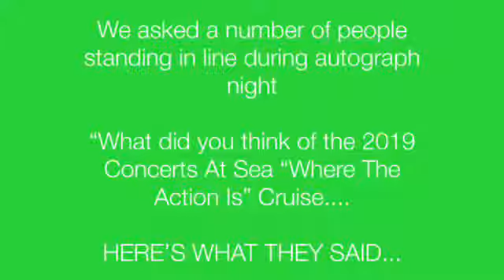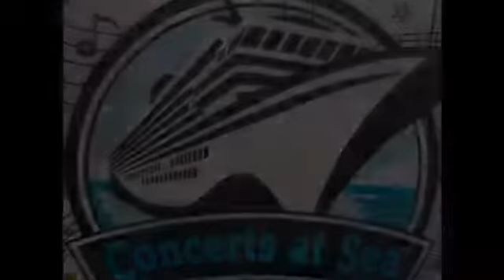See What People Are Saying About Concerts at Sea: Testimonial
This video was taken during the autograph session of Concerts at Sea 2019!

Cabins currently still available for our 2020 sailing!